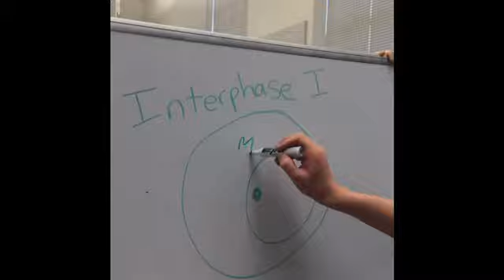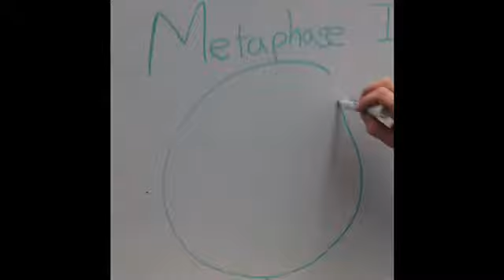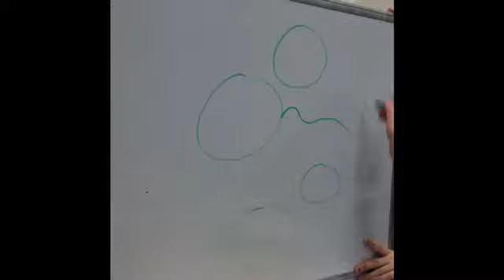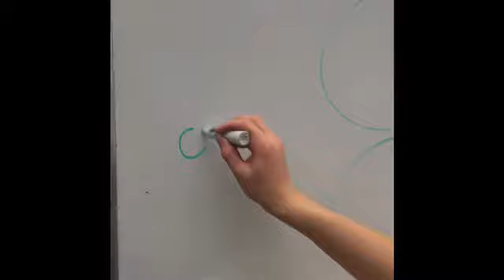Meiosis video for cool and quirky kids!!!!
Thanks Beyoncé for letting us use the music that she flawlessly recorded: Ring the Alarm. Also shoutout to Ms.Isman's cool and productive science class! Hope you learn a lot!